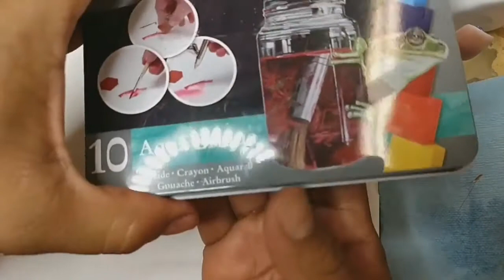Técnica mano alzada en uñas bello ,🥰